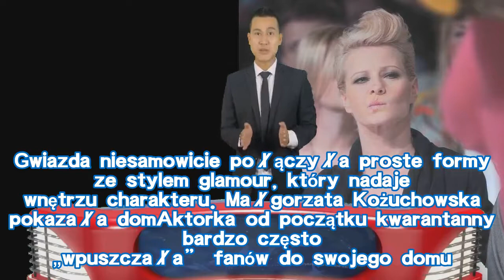Małgorzata Kożuchowska pokazała swój dom. Luksusy to małe słowo, willa warta miliony